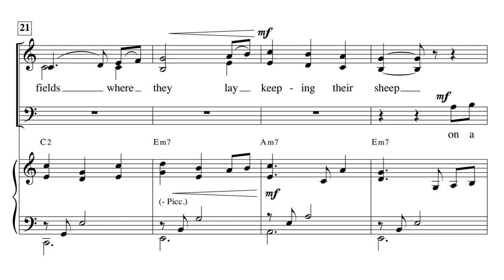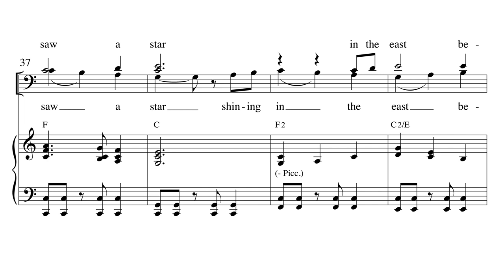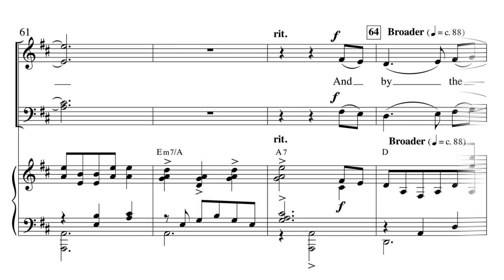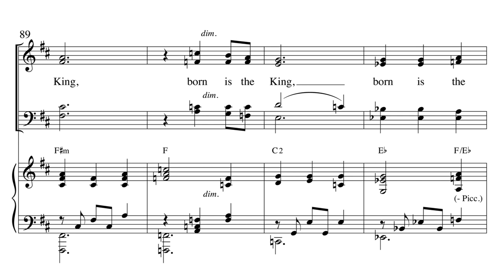A Celtic Noel (The First Noel) - arr. Patrick Tierney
Choral Setting by Patrick Tierney
Voicing: SATB
Accompaniment: Piano w/ optional Synth & Piccolo (or Flute or Violin)

This charming ballad is based on 'The First Noel' and features an expressive piano accompaniment and an optional obbligato part in a Celtic style, heard here on the piccolo.